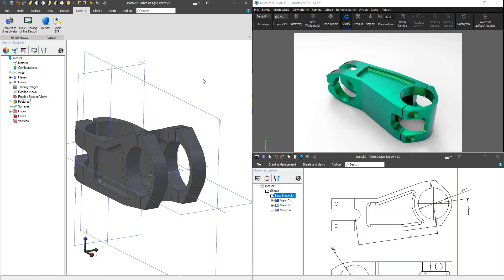Parametryczne projektowanie 3D pojedynczej części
Prosty przykład sparametryzowanego modelu 3D. Zmiana wymiaru w programie Alibre, powoduje przebudowę części, aktualizację dokumentacji 2D i renderingu w KeyShot.